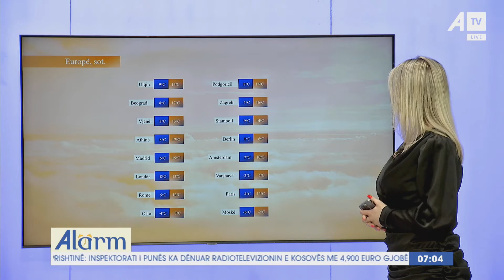Parashikimi i motit në Kosovë dhe rajon